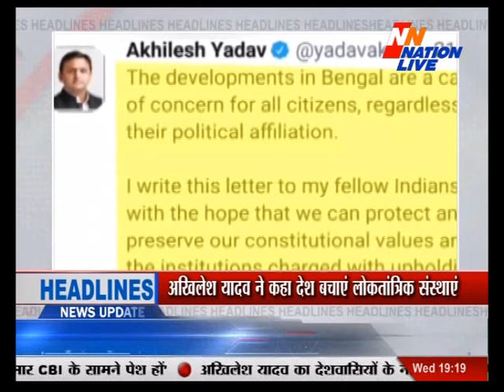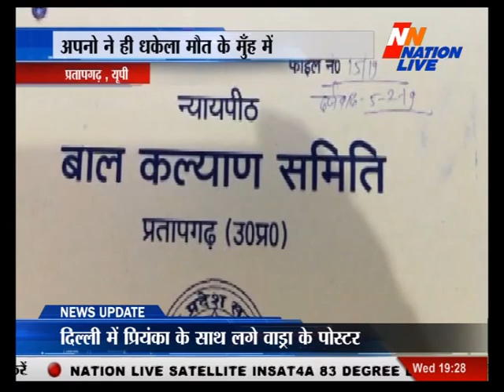Nation Live Bull 7:00 PM 06 FAB